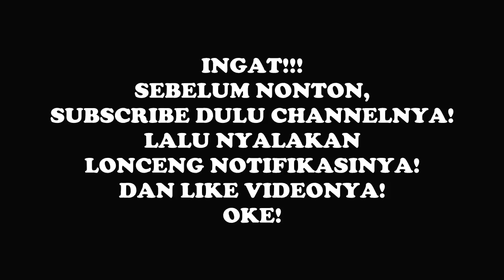ABC Lima Dasar (Nama Karakter Kartun dan Game) Part 2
Di video Anak Garut The Series Episode 145 yang berjudul ABC Lima Dasar (Nama Karakter Kartun dan Game) Part 2 kali ini, Naufal, Oki, dan Rahman akan bertarung satu sama lain dengan memainkan sebuah permainan tradisional ABC lima dasar. Peraturan gamenya sendiri, Mereka bertiga akan bermain permainan ABC lima dasar tentang nama-nama karakter kartun dan game. Masing-masing dari Mereka mempunyai empat nyawa yang akan berkurang satu-persatu apabila Mereka menjadi peserta yang tidak bisa menjawab. Bagi peserta yang nyawanya tersisa paling banyak, maka Dia berhak menjadi juara di episode kali ini.

Peserta: Naufal, Oki, dan Rahman
Sutradara: Gustian